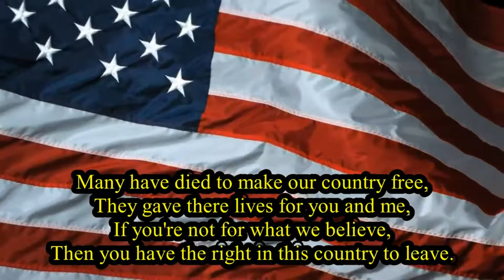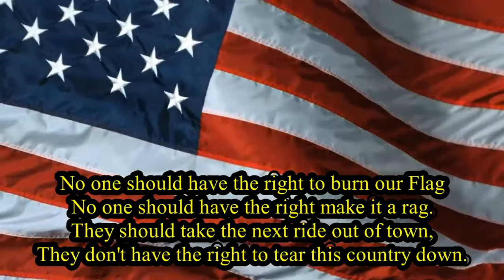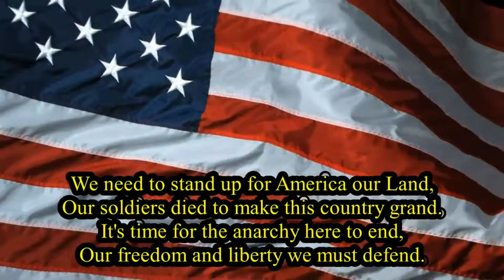Stand Up For America written by Charles E. Fitzgerald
Many have died to make our country free,
They gave there lives for you and me,
If you’re not for what we believe,
Then you have the right in this country to leave.

We need to stand up for America our Land,
Our soldiers died to make this country grand.
It’s time for the anarchy here to end,
Our freedom and liberty we must defend.

No one should have the right to burn our Flag
No one should have the right make it a rag.
They should take the next ride out of town,
They don’t have the right to tear this country down.

Stand Up for America
By Charles E. Fitzgerald  11/21/2016